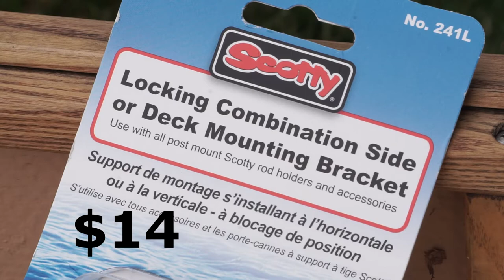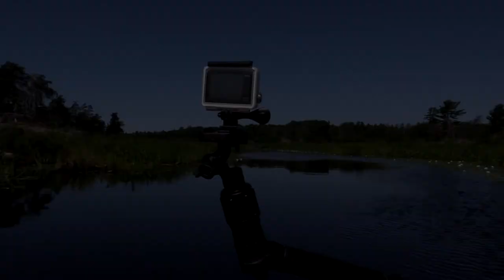Scotty Camera Mount Review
Here's a review of a neat little camera mounting system made by Scotty that will allow you to easily mount your camera of choice onto your canoe/kayak/small boat.  Available online at Amazon